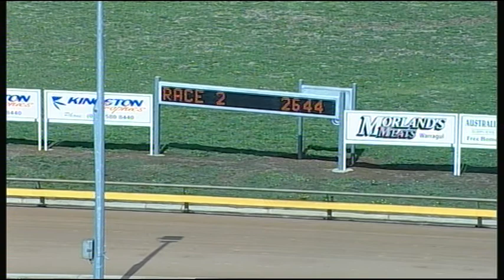WGL THU 02 APR 15 R2